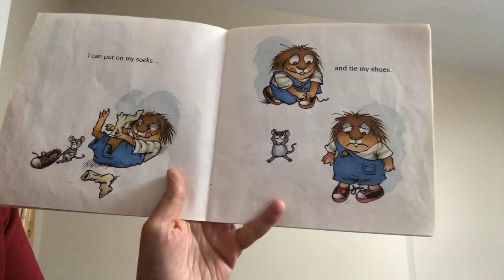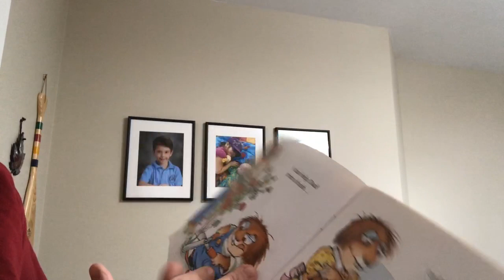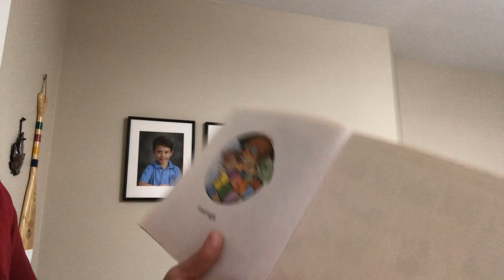Mercer Mayer - All by Myself